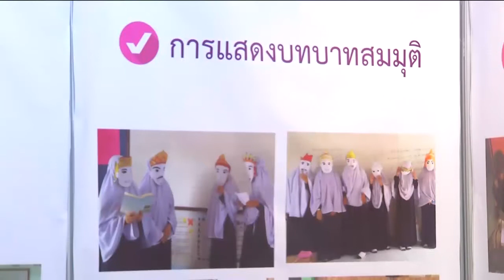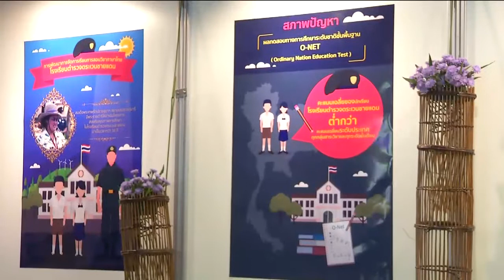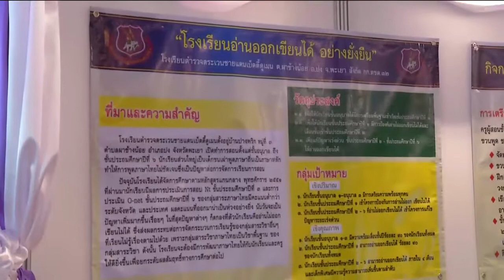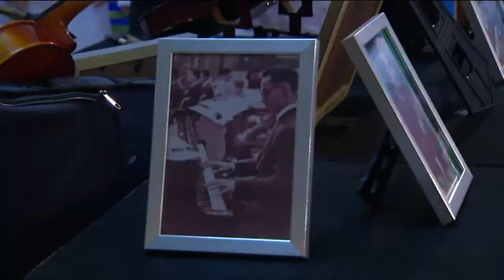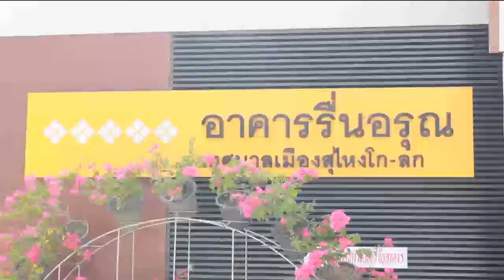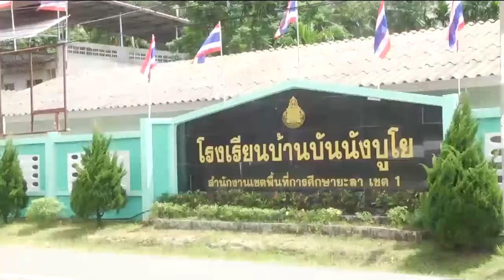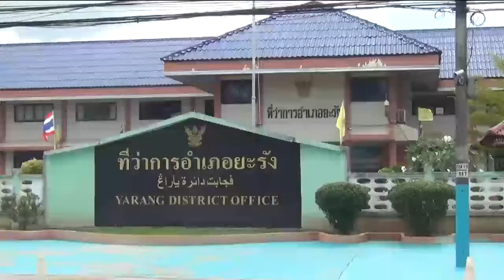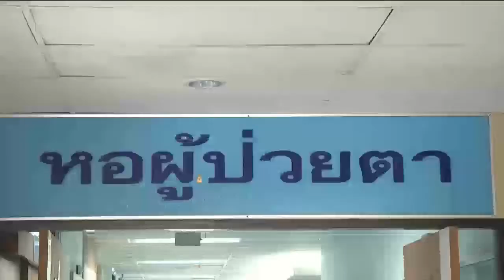ข่าวพระราชสำนัก 16 พ.ค. 61